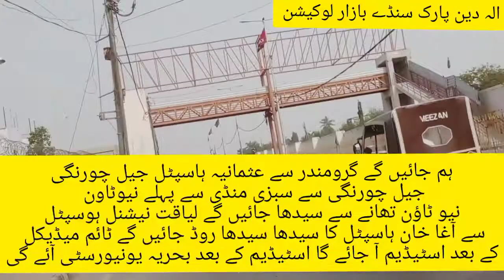The way to Sunday Market || Route of Sunday Market I will post new Sunday's video till 10pm tonight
The way to Sunday Market || Route of Sunday Market

Aladin Lunda bazar| Branded & Used Heels,Makeup,Shoes & Hand Bags|Import items

Aladin bachat bazar || Discounted market in Aladin

Address

Gulshan e iqbal Near Aladin Park Karachi Sunday Bazar opposite chase value Gulshan e iqbal

Aladdin etwaar Bazar Karachi ka sabse bada bachat Bazaar Sunday Bazar Budh Bazar Aladin ki location